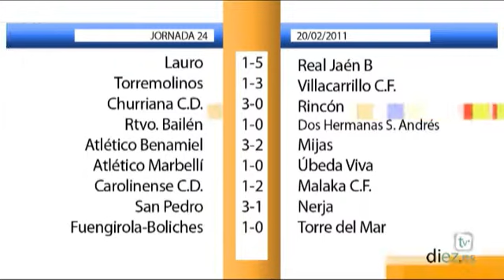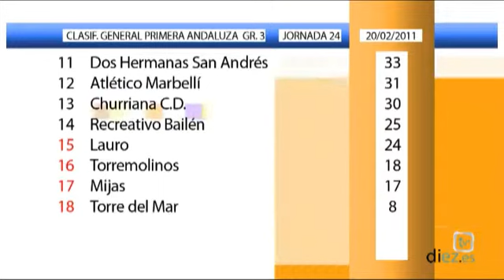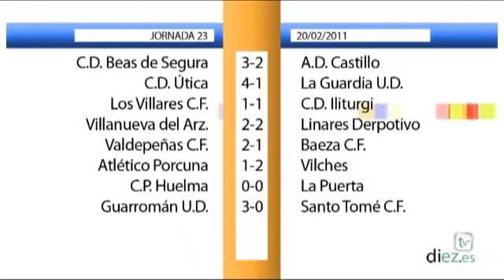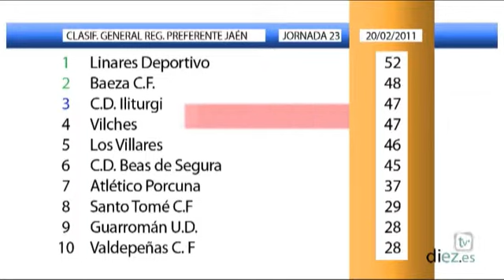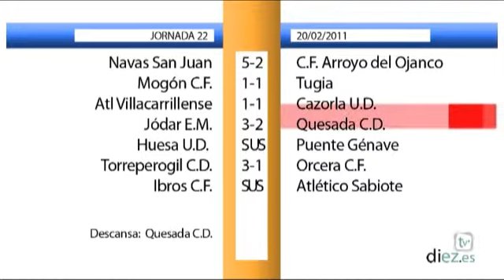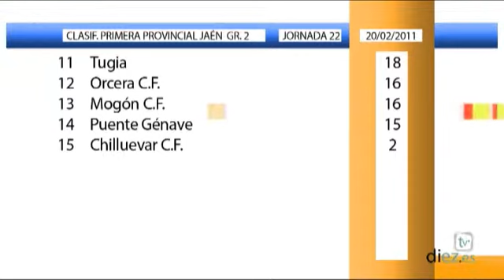Deportes Diez TV (1x30) 21-02-2011